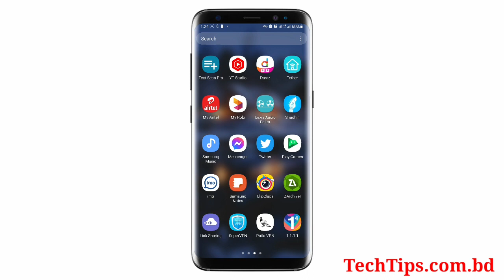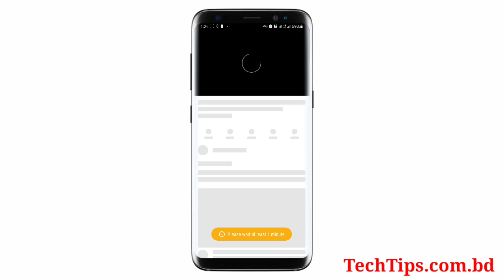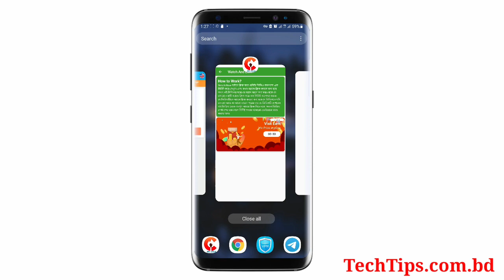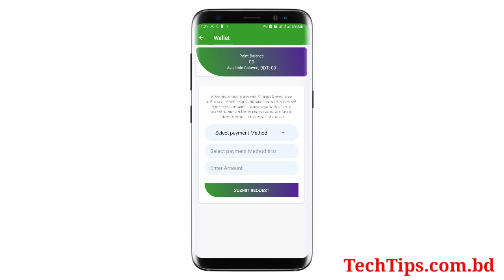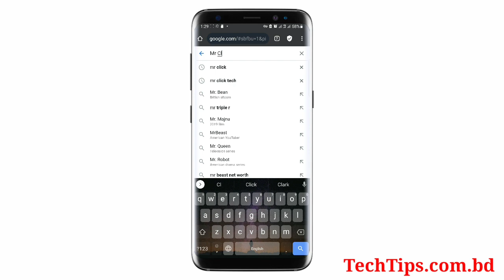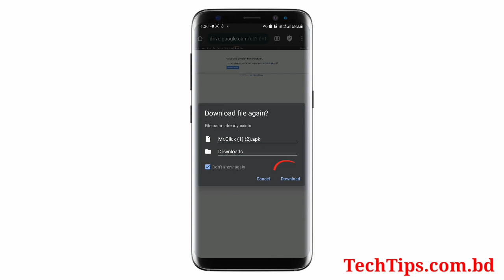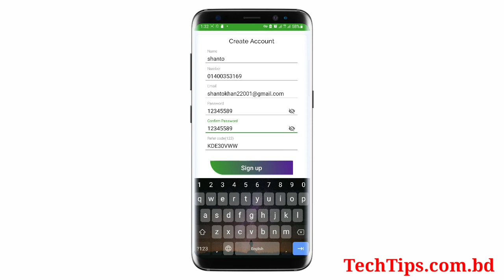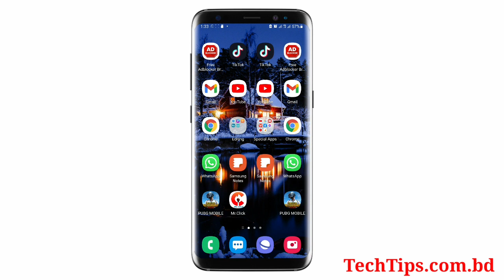ভিডিও দেখে টাকা ইনকাম • Watch Video Earn Money Online Monthly 20,000 TK || Online Income App MrClick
Watch Video And Earn Money Online
Online Income App 2022 • Earning App BD
ভিডিও দেখে ইনকাম • Watch Video And Earn Money 2022 [Best income App bd 2022] Earnings Site
➡️Online income
  ☑RelatedTags ⬇⬇
Online income
প্রতি৷ ক্লিকে ৩ টাকা
Online income job bd
Multi Tech 24
Mr Click App